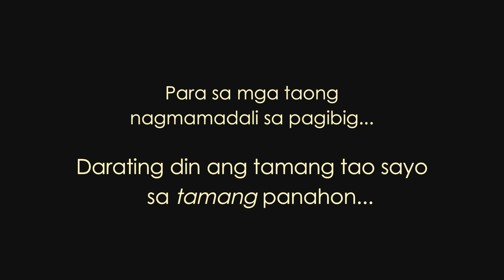Adie - Paraluman (Cover by Joshua Lopez) | Shortfilm Music Video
Hindi mo kailangang malungkot dahil single ka, hindi mo rin kailangang magmadali dahil pakiramdam mo nahuhuli kana sa pagibig.

Darating rin ang panahon, makikita mo rin ang Paraluman(the one) mo. At malamang, pagdating ng panahon na 'yon - handa ka ng magmahal at handa ka na sa lahat.

Malay mo, ang tunay mo palang Paraluman ay ang 'yong sarili? Malay natin?

Pero sama-sama tayong madama ang pakiramdam ng taong nagmamahal ngayong panahon ng pagibig!

Starring:
Jhiro Lopez
Jame Ashley Pagaling

Performed by Joshua Lopez

Story by: Jezer Lopez, Jhiro Lopez, and Joshua Lopez
Director: Jezer Lopez
Asst. Director: Jazryl Kyla Tayag
Cinematographer: Jezer Lopez
Producer: Anthony Adrian Perez, Ruel Daliva, and GJC's TechClub
Editor and Colorist: Jezer Lopez